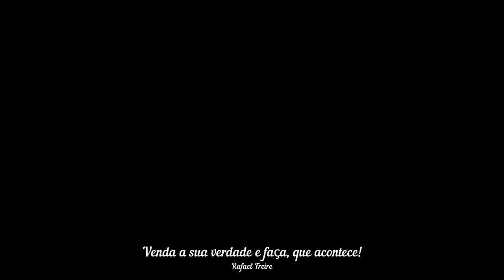Vender com jornada do herói - a jornada do herói: você sabe contar sua própria história?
Vender com jornada do herói - a jornada do herói: você sabe contar sua própria história? A jornada do herói é um roteiro fundamental de storytelling que pode ser encontrada nas mais antigas histórias, desenhos animados , filmes, campanhas de marketing e neste vídeo você vai entender como você tem o lado herói em você, mesmo que você não seja tão foda assim.

Na verdade, é justamente aí que está o pulo do gato, uma vez que você chegou aonde chegou!
É que Podemos aproveitar a jornada do herói para vermos os desafios de forma mais positiva  e contarmos nossas história de forma mais cativante.

RECEBA MEU ACOMPANHAMENTO PESSOAL
👉 Participe do meu grupo fechado no WhatsApp e receba o PDF dos Insights fodas
👉 Acompanhamento individualizado para Donos de Negócios, Gestores de Marketing e Infoprodutores para venderem através da própria história e estratégias digitais

👉 Seja divulgado de graça em rádio, tv e jornal da sua cidade
👉 Aprenda a fazer e a vender o seu 1º Produto Digital
👉 Aprenda a ganhar de R$ 5 a R$ 100 com seus vídeos
👉 Saia do Vitrinismo Digital e comece a vender (vender mesmo) na internet